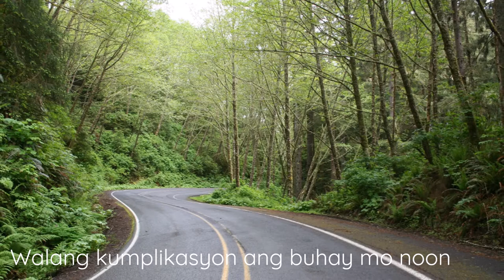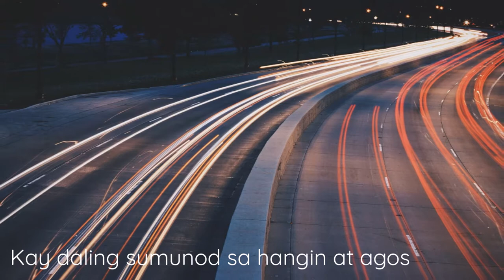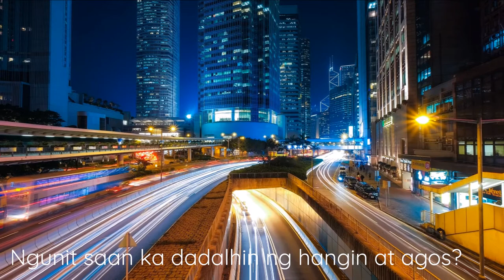SANGANDAAN | Sr. Bubbles Bandojo, rc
SANGANDAAN

Words by JOSE F. LACABA
Performed by SR. BUBBLES BANDOJO, RC
from the album OF ALL THE THINGS, 2017